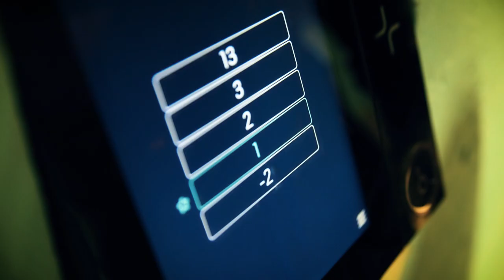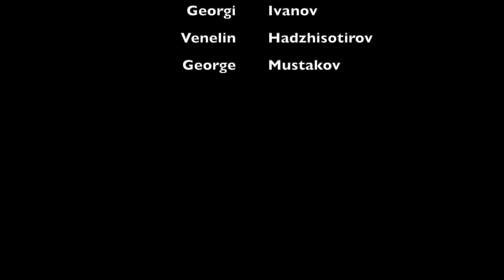Bede Gaming Sofia Office - NV Tower